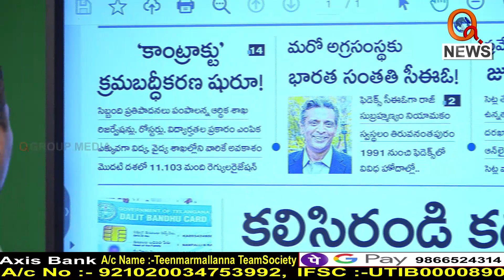వెంటనే జీవో తీసుకురావాలే..అమలు చేయాలే..?|| TeenmarMallanna || QNews || QNewsHD